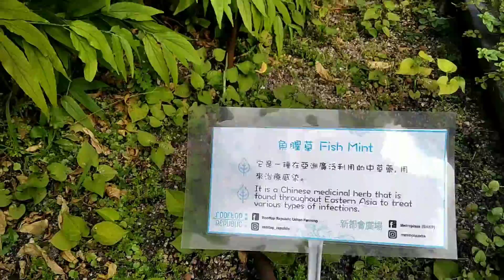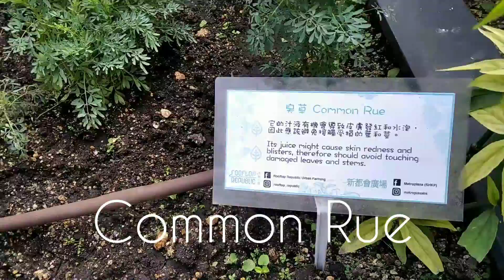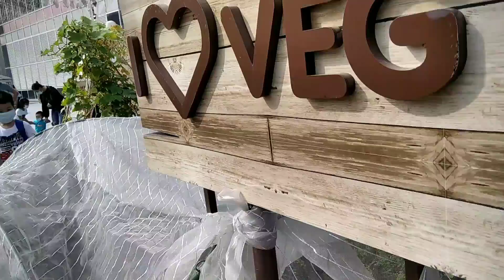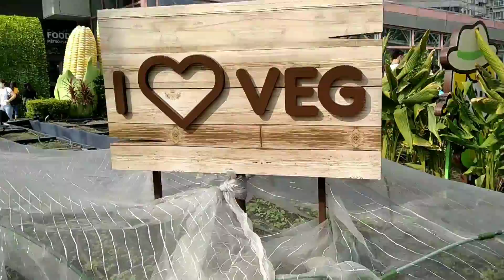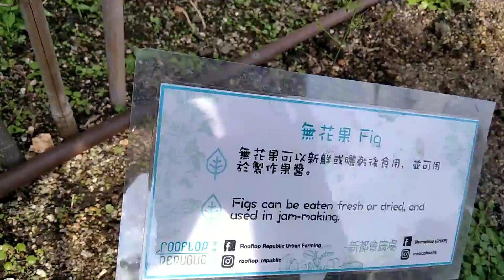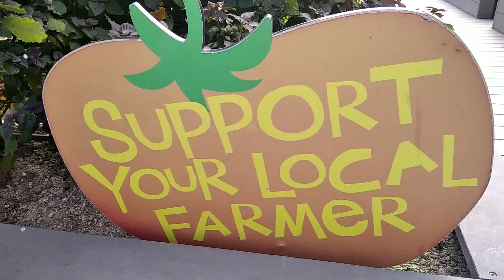Metroplaza Roof Top Garden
Metroplaza roof top garden ,is  located in kwai fong Hong Kong and  is  opposite to Kwai Fong MtR station Exit D.
At  left side  you can see the going up escalator ,cross tbe bridge to get to Metroplaza.

While Metroplaza provides spacious shopping  environment,you can also enjoy walking around ,the beautiful roof top garden,and smell the fresh aroma of different herbs.